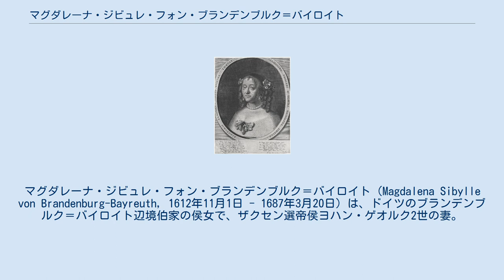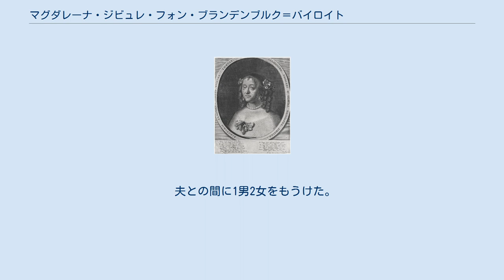マグダレーナ・ジビュレ・フォン・ブランデンブルク＝バイロイト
ホーエンツォレルン家ブランデンブルク＝バイロイト系
マグダレーナ・ジビュレ・フォン・ブランデンブルク＝バイロイト（Magdalena Sibylle von Brandenburg-Bayreuth, 1612年11月1日 - 1687年3月20日）は、ドイツのブランデンブルク＝バイロイト辺境伯家の侯女で、ザクセン選帝侯ヨハン・ゲオルク2世の妻。
 ブランデンブルク＝バイロイト辺境伯クリスティアンとその妻でプロイセン公アルブレヒト・フリードリヒの娘であるマリーの間の第5子、四女として生まれた。
1638年11月13日にドレスデンにおいて、ヨハン・ゲオルク2世と結婚した。
夫は母の末の妹マグダレーナ・ジビュレの長男であり、選帝侯夫妻は従姉弟同士であった。
スウェーデン王妃マリア・エレオノーラと従姉妹同士だったことからスウェーデン王室と親交があり、三十年戦争中の1639年にスウェーデン軍が選帝侯領内の都市ピルナ（現ザクセン州ゼクシッシェ・シュヴァイツ＝オストエルツツゲビルゲ郡）を破壊しようとした際、王室に書簡を送って攻撃を中止させている。
1680年に夫と死別するとフライベルク、コルディーツ、ドレスデンに隠居所を与えられて余生を送った。
死後、フライベルク大聖堂（Freiberger Dom）に葬られた。
 夫との間に1男2女をもうけた。